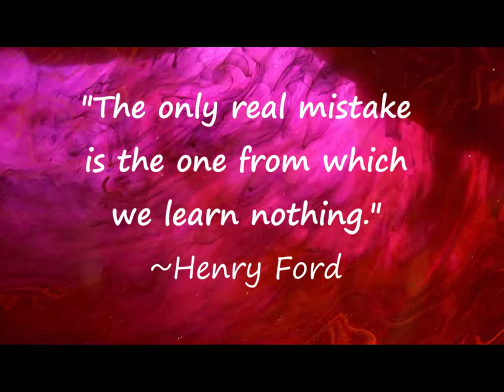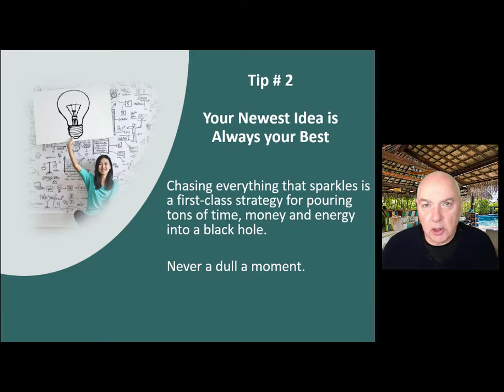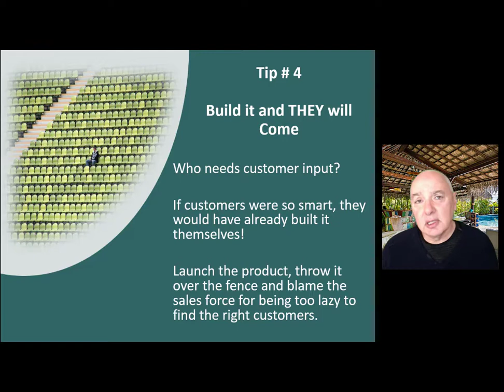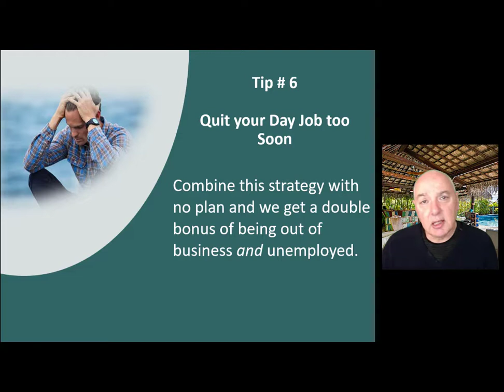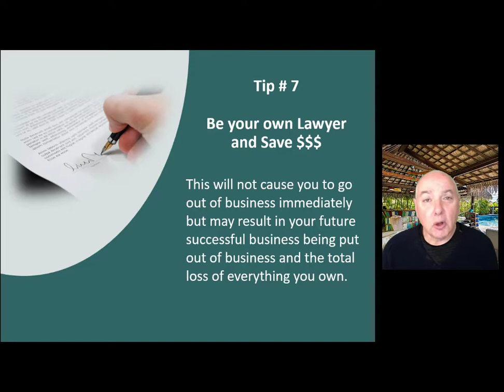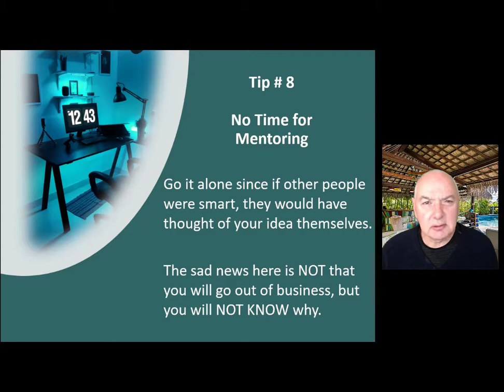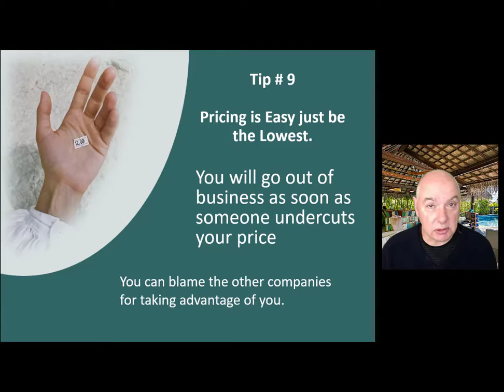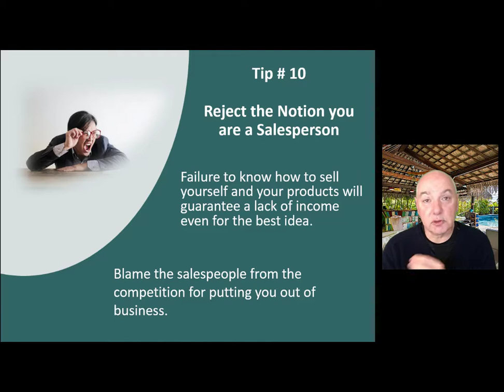10 tips in 10 minutes: Business Failures: How-To Guide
Ten Tips in Ten Minutes is a How-To Guide on Failing at your business.  A tongue in cheek presentation on how, if followed, you WILL fail in your business.

Presented by Sid Ragona, Certified SCORE Mentor & Entrepreneur

WARNING!! If you DON'T follow these tips, you might just succeed!!